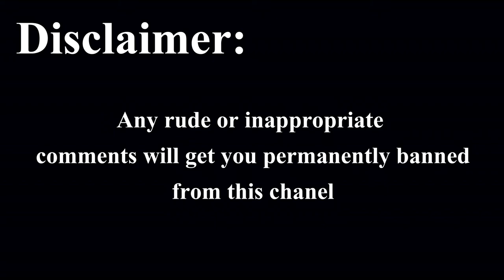Would you rather part 1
Me and My cousin in law doing the would you rather challenge. Part one Of three.

She's the one whose been helping me edit my videos. Check out her youtube account julieanimelover.